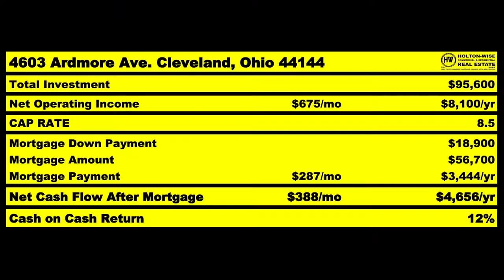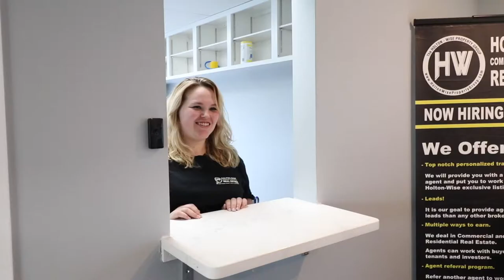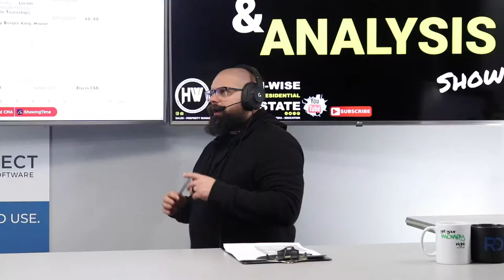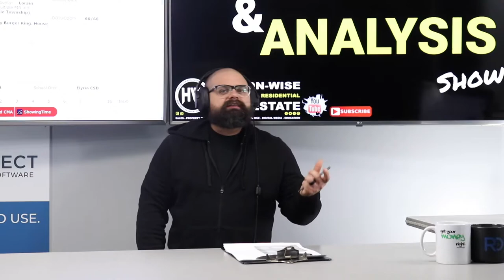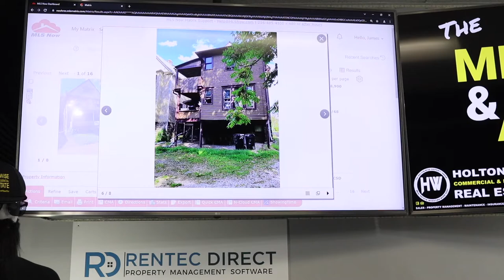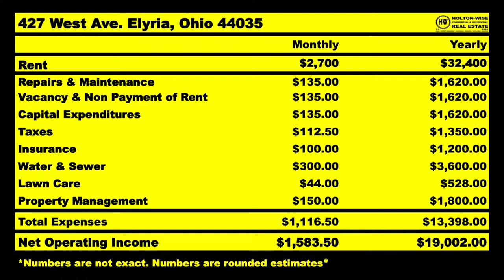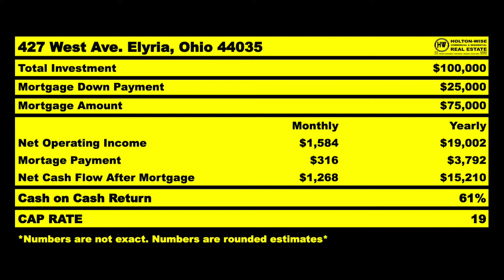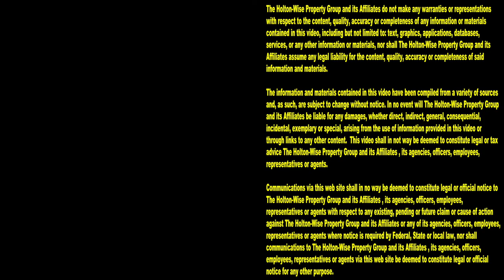Can you Make Money Buying a Ghetto House? | MLS Search & Analysis 1,248 - 427 West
You may be wondering if there is a lot of money to be made investing in the ghetto. The short answer is, yes you can make a ton of money investing in the ghetto. Many people are becoming millionaires by buying ghetto housing and then renting it out to tenants who have Section 8 vouchers. The thing is, if you are going to buy a ghetto house to rent to Section 8 tenants you are going to have to fix it up. Fixing up Section 8 housing is something that Section 8 millionaire James Wise is an expert in. James Wise and the rest of the HoltonWise team have helped countless people from all over the world become Section 8 landlords in the best Section 8 rental markets in the USA. Not only can HoltonWise help new investors understand how to make money buying ghetto housing, HoltonWIse has the boots on the ground to handle all of the Section 8 property management needs of the investor so investors can invest in the best markets while living and investing from out of state. In the 1,248th episode of The MLS Search & Analysis Show you will see how to go about fixing up some Section 8 slum housing in a Cleveland, Ohio area suburb called Elyria, Ohio. HoltonWise is Section 8 real estate investing made easy.

📺 HELPFUL RESOURCES
Holton-Wise FAQ